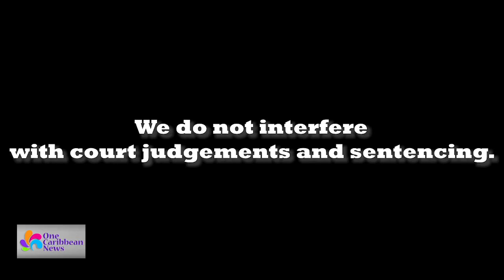Americans Told Not to Travel to Turks & Caicos Amid Fallout over Ammunition Charges